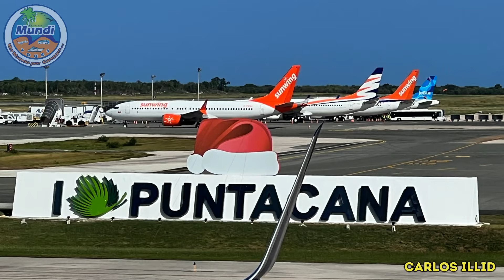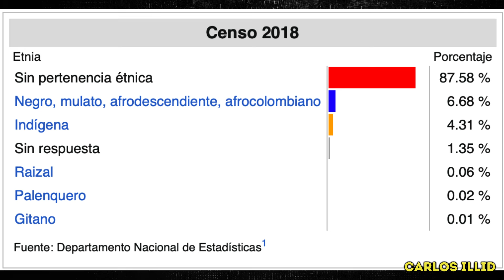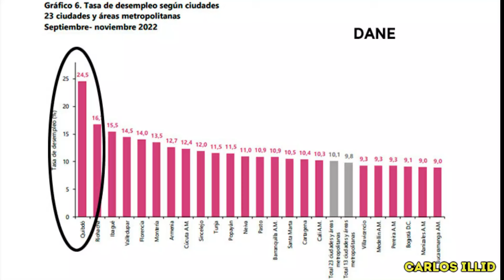Explorando los motivos de la POBREZA en el departamento del CHOCÓ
Reseña del departamento del chocó, donde se exponen motivos de las causas que han llevado al cocó a mantenerse en la pobreza,

Me llamo Carlos Illid y cada semana subo vlogs y pequeños documentales sobre el departamento del Choco, Colombia y el mundo.

Soy un entusiasta de la aventura, la fotografía, videos, viajes, historia, cultura general, geografía y demás temas de interés que enriquecen nuestro intelecto.

En mis vídeos trato temas relacionados con la gastronomía, la cultura, la sociedad, la historia y las curiosidades de los diferentes sitios que visito, todo ello con un poco de información de interés y con el animo de hacerlos conocer lo mejor de los sitios que visito o de los temas que trataré.

X: Carlosillid23

¡Nos vemos!